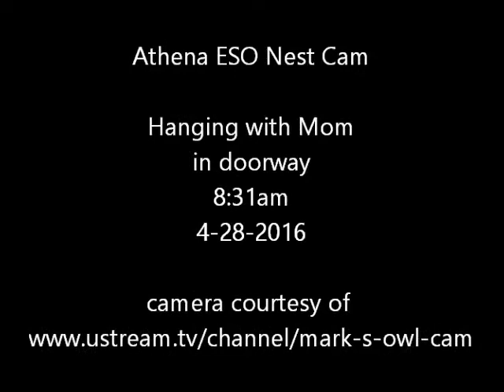Athena ESO Nest Cam Hanging with Mom in doorway 4-28-2016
First one owlet then another come to hang out in the doorway with A2